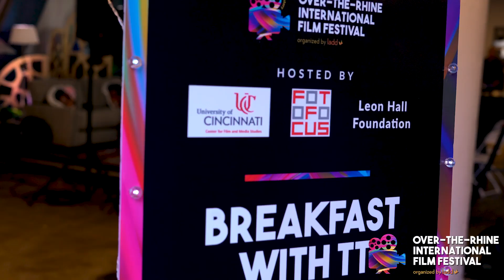Breakfast with tt stern-enzi | 400: AN AFRIKAN EPIC - Jason Wood & Charles Hairston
Renowned film critic and Film Festival Artistic Director, tt stern-enzi sits down with the filmmakers of 400: An Afrikan Epic, Jason Wood & Charles Hairston at the Over-The-Rhine International Film Festival.

400: An Afrikan Epic is a documentary chronicling the making of Mark Lomax's album which tells the story of Black America. Lomax celebrates the resilience, brilliance, strength, genius, and creativity of a people who continue to endure while offering an inspired view of the future.